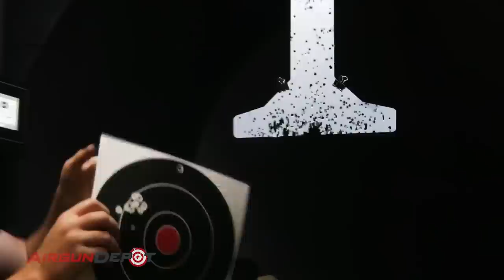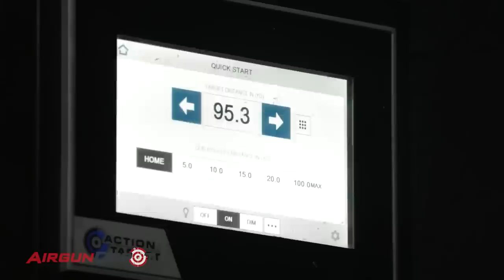RAW HM1000X Extreme Accuracy!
We got our hands on another RAW HM1000X, and this time we took it out to play! After some excellent groups at 100 yards, we shoot silhouettes out to one hundred and then we do the Long Ranger Challenge at 150 yards. This gun is a shooter! Note that we used the JSB Monster Redesigned rather than the standard Monsters as stated in the video.